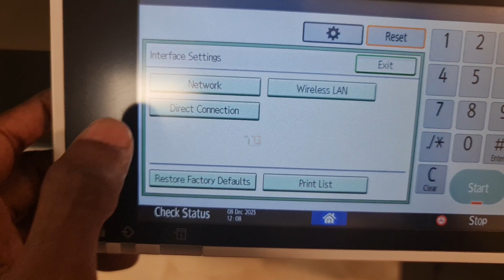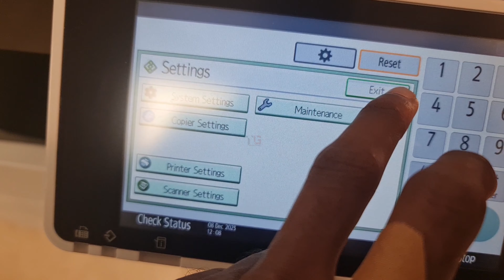How To Check Network Details On Ricoh m2702 Printer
In this video we will show you, How to check network details in your Ricoh printer